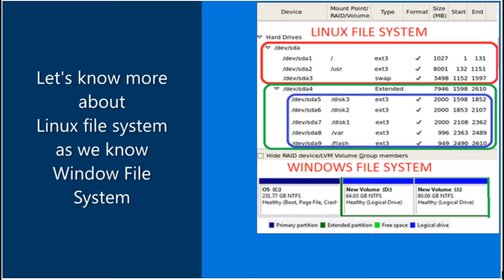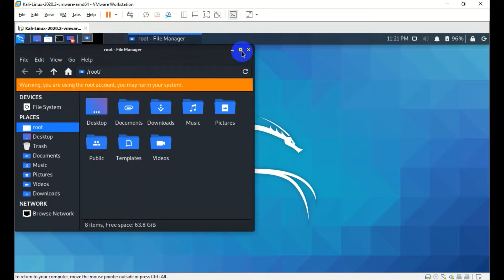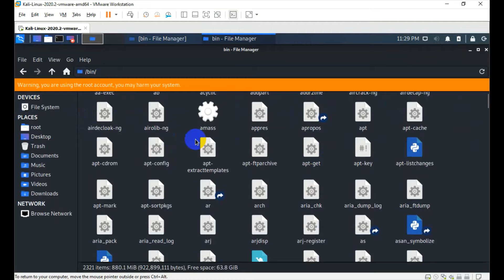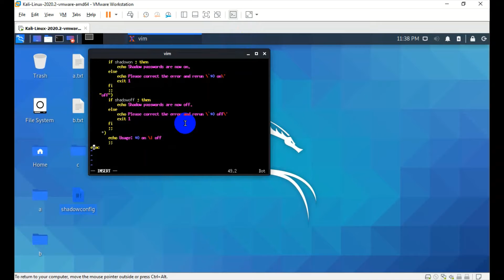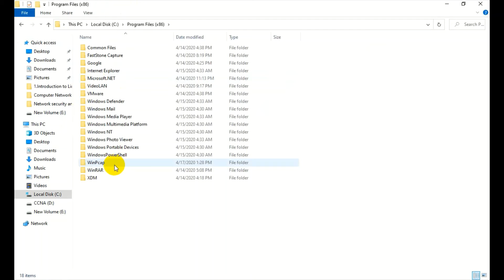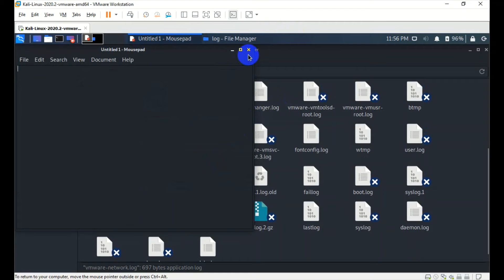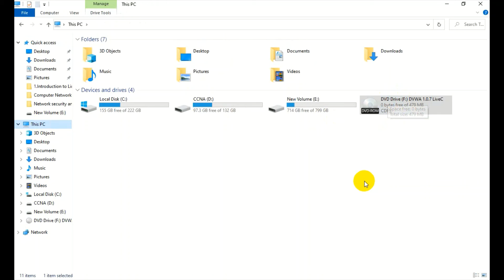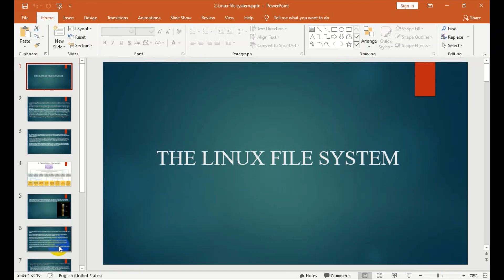Let's know more about Linux file system as we know window file system.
Hello everyone in this video we have talked about the Linux file system.
Hope this video will be informative and give something new to learn.